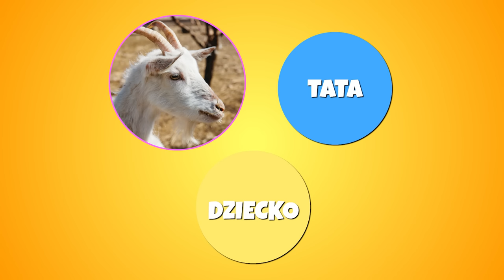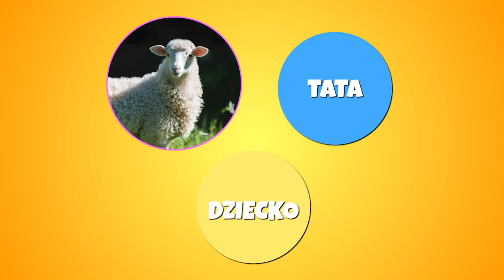Kazio i ZWIERZĘTA NA WSI dla dzieci 🐷 Film edukacyjny | Bajka o zwierzętach na farmie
Zwierzęta na wsi film edukacyjny dla dzieci. Zapraszamy na bajkę o zwierzętach gospodarskich. Poznamy odgłosy wiejskich zwierząt, ich rodziny oraz dowiemy się co nam dają.

0:00 Zwierzęta na wsi dla dzieci
0:27 Kazio jedzie na wieś
1:07 Gospodarstwo rolne dziadków - Zawód rolnik
1:34 Mama wspomina dzieciństwo na wsi
2:14 Poznajemy wiejskie zwierzęta - Kura
2:40 Kogut
3:21 Kaczki, gęsi, indyki i przepiórki
3:58 Krowa
4:29 Koń
4:51 Osioł
5:08 Koza
5:23 Owca
5:45 Świnia
6:15 Pszczoły i pszczelarz
6:43 Pies i kot na wsi
7:04 Rodziny wiejskich zwierząt
9:26 Co dają nam wiejskie zwierzęta
9:32 Jajka
9:43 Pierze i wełna
10:00 Mleko
10:17 Mięso
10:37 Kazio odwiedza gospodarstwo rolne
11:16 Praca na wsi jest ciężka
12:56 Kazio i Tata rozmawiają o pracy przy zwierzętach na wsi
13:28 Szanujmy zwierzęta
14:00 Odgłosy zwierząt dla dzieci - zagadki
17:47 Produkty od zwierząt gospodarskich - zagadki

W dzisiejszym odcinku Kazio i Mama pojadą na wieś. Zobaczą wiele ciekawych wiejskich zwierząt: kury, owce, krowy, konie, kozy, kaczki i inne. Kazio dowie się na czym polega praca rolnika oraz jak żyją zwierzęta na farmie. Po wycieczce pełnej wrażeń Ala sprawdzi wiedzę Kazia i przygotuje dla niego zagadki o wiejskich zwierzęta.

W bajce poznasz:
- nazwy zwierząt po polsku
- odgłosy zwierząt dla dzieci
- rodziny wiejskich zwierząt
- zagadki o wiejskich zwierzętach
- co otrzymujemy od zwierząt wiejskich
- ciekawostki o zwierzętach na farmie
- czym się zajmuje rolnik

Muzyka: Janusz Piątkowski
Wersje instrumentalne piosenek: "Ijo, ijo, ijo", "Białe króliczki", "Miś", "Tańczące Kaczuszki".